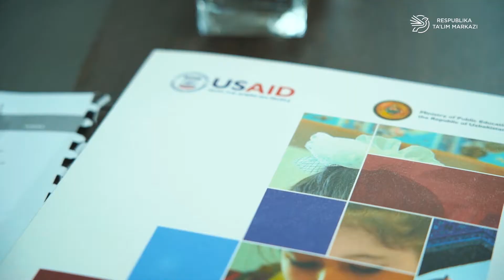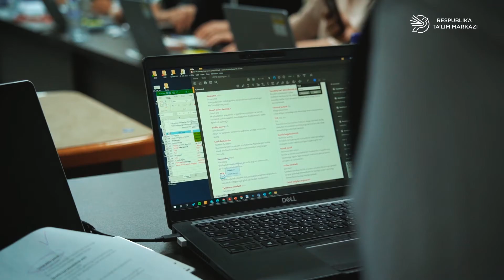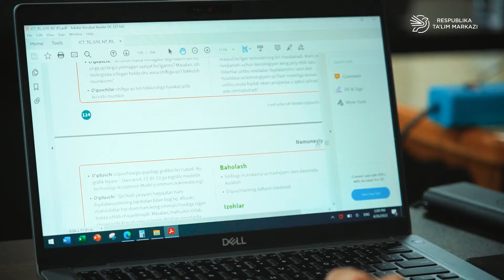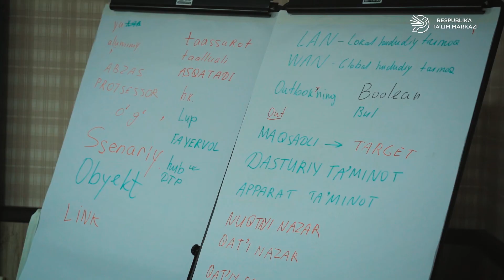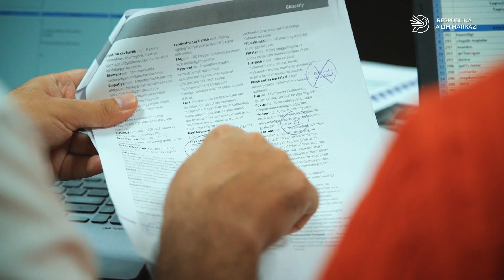Tarmoq tushunchasini oʻquvchiga oʻrgatish uchun ularning o'zi tarmoq rolini ijro etadi.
Respublikamizning barcha hududlaridan yigʻilgan eng ilgʻor Informatika AT oʻqituvchilari Kembrij nashriyotining yangi o'quv yilidan amaliyotga joriy etiladigan 5-11-sinf Informatika va AT darslikning taqriz jarayonida ishtirok etishdi.

“Tarmoq tushunchasini oʻquvchiga oʻrgatish uchun ularning o'zi tarmoq rolini ijro etadi. Kimdir server, kimdir switch... Ularga arqon berib, foydalanuvchi va server oʻrtasidagi aloqani sodda qilib tushuntirish mumkin. Ancha yillardan buyon ishlasam-da tarmoqni shunday oson tushuntirish mumkinligi haqida oʻylab koʻrmagan ekanman”- deydi, Andijondan tashrif buyurgan oʻqituvchi.